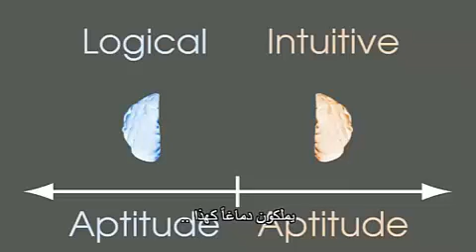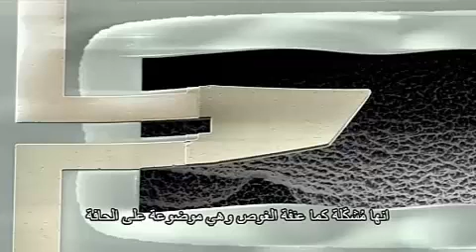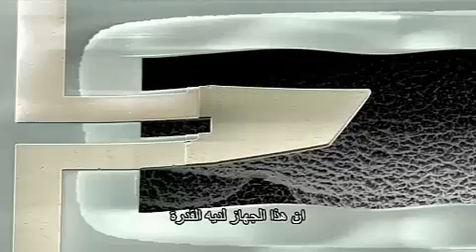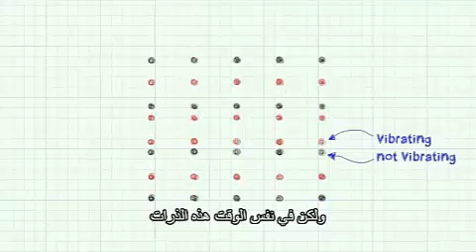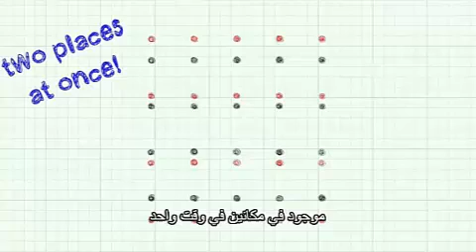من عجائب عالم الكوانتم وجود جسيم واحد في مكانين في نفس الوقت - هل يمكن محاكاة ذلك ؟؟